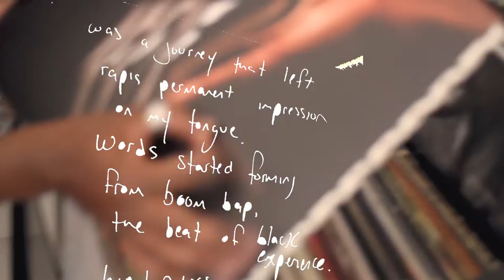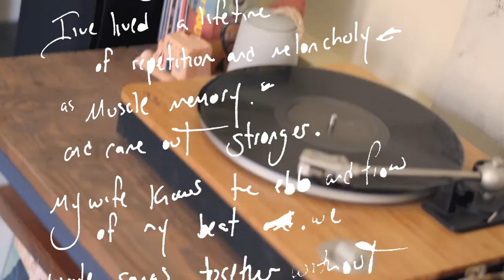Marcus Amaker - tempo (self-portrait, part 4)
written by Marcus Amaker, poet laureate of Charleston, SC + Gaillard Center artist-in-residence.

Published by: Marcus Amaker Music (ASCAP)
filmed by Caleb Ouellette